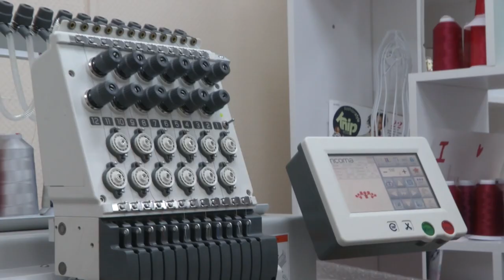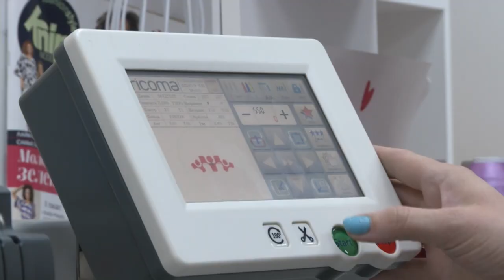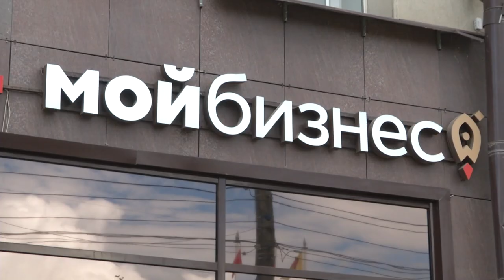Самозанятые Тверской области могут получить кредит под 1% годовых